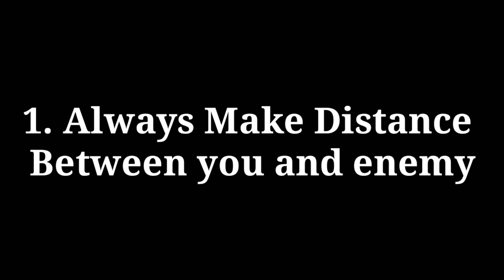How Pro Players Use Mp40, Top 3 Tips and Tricks of Mp40! Garena free fire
SO HI GUYS THESE IS GW MANISH BACK AGAIN WITH THE NEW VIDEO! so guys aaj ke video me hm aapko batane wale hai

Guild Information,

If anyone wants to join our guild so you are most welcome but we have a small requirement that the player level should be above 50

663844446